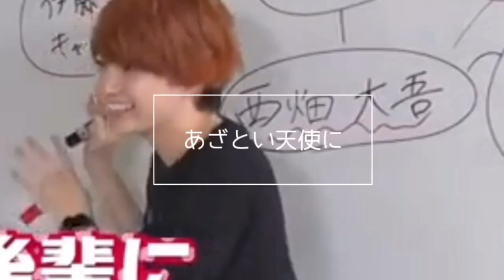流星くんに恋をしました。